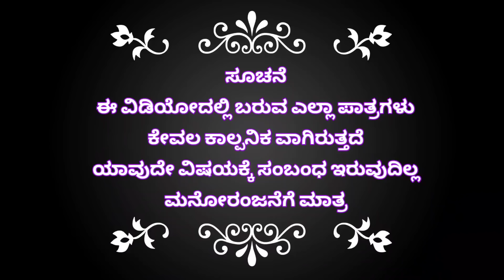ಉಡಾಳ ಮಗ PART 1 L G COMEDY BAILHONGAL ಉತ್ತರ ಕರ್ನಾಟಕದ ಕಾಮಿಡಿ ವಿಡಿಯೋ